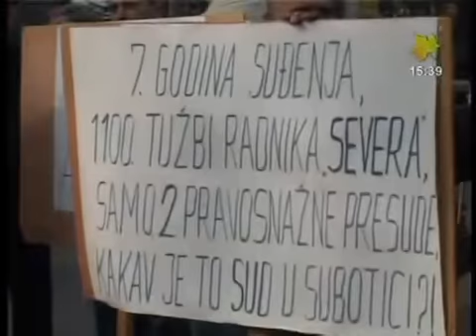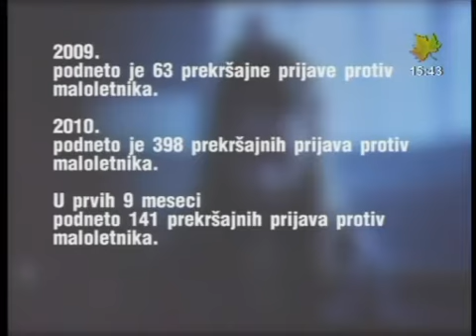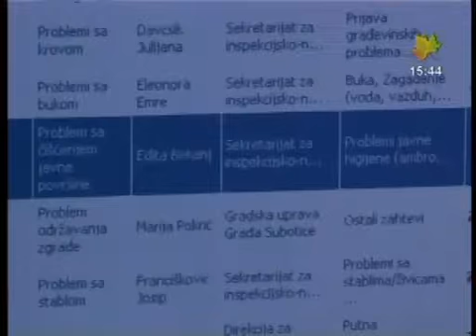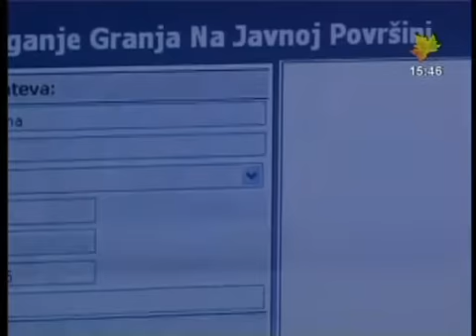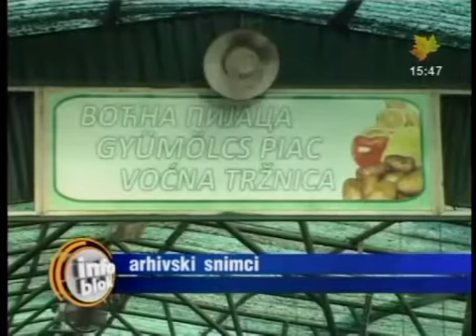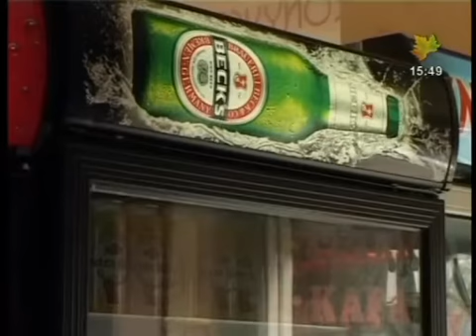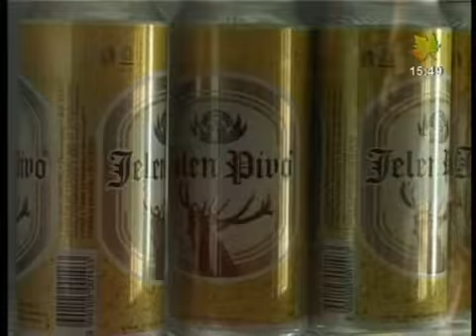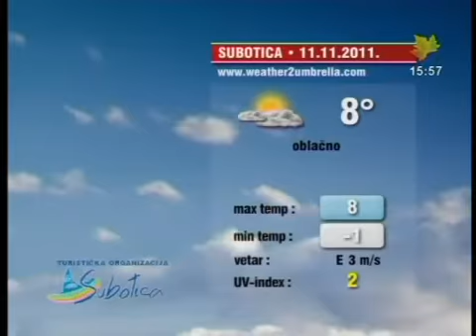Info blok za 10. novembar 2011.